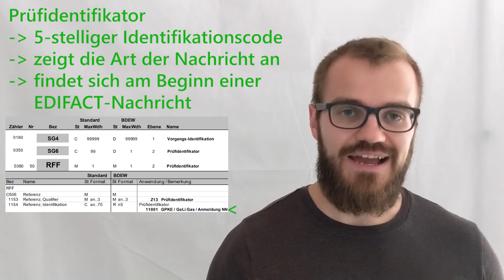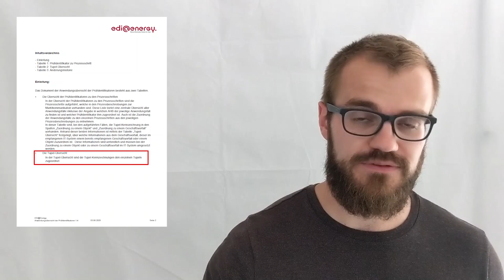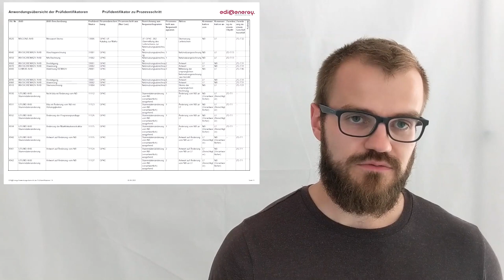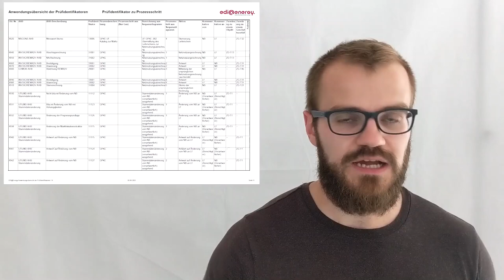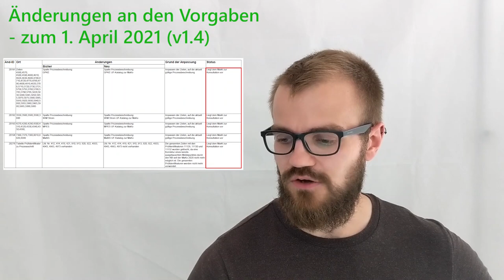Prüfidentifikatoren (EDIFACT) in der Energiewirtschaft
Prüfidentifikatoren sind eineindeutige IDs zur Bestimmung einer EDIFACT-Nachricht. Damit werden praktisch Kategorien/Anwendungszwecke der Nachrichten unterschieden. Die Prüfis sind insbesondere zur Unterscheidung im IT-System sehr wichtig.

In diesem Video werden unter anderem auch die Änderungen zum 1. April 2021 angesprochen.